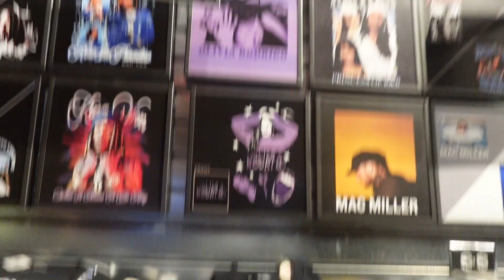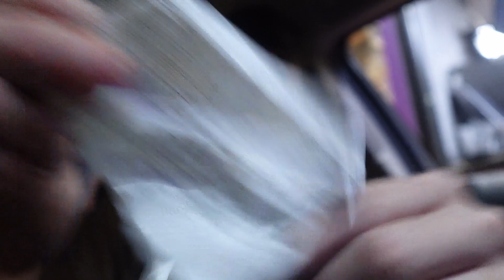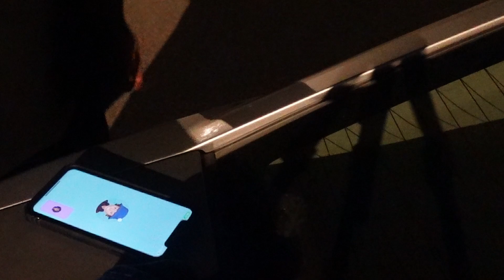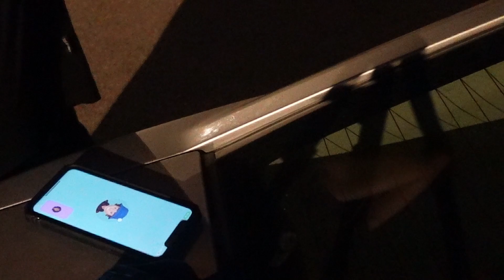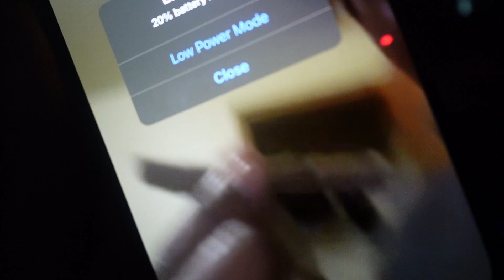New Vlog Time